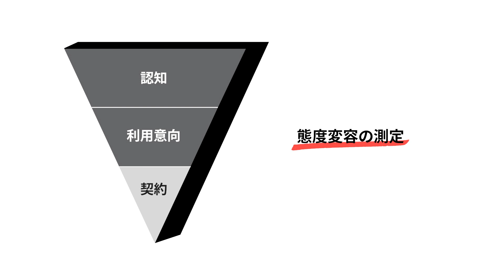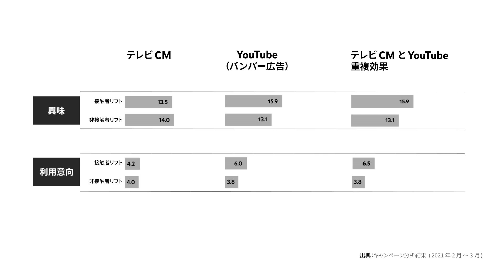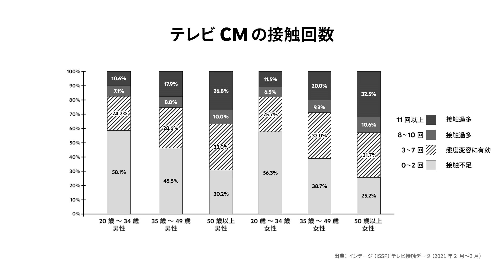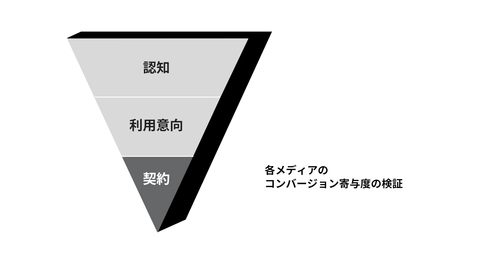NTTドコモ 投資判断に生かすデータ分析｜Brandcast JAPAN 2021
NTTドコモは、「プライバシーに配慮しながら、態度変容から売上までマーケティングファネル全体の効果を、クロスメディアで正しく評価する仕組み」を、Google と構築しました。データから得られる示唆を、どのように投資判断に生かしていったのか、NTTドコモ 藤巻氏が語ります。